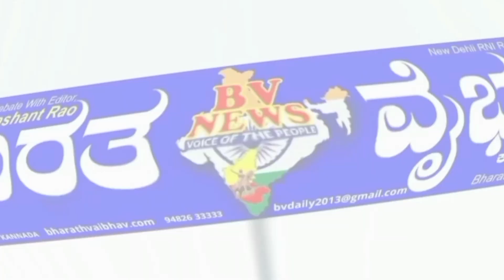Hosapete: ಅಧಿಕಾರಿಗಳು ಅಭಿವೃದ್ಧಿ ಬಗ್ಗೆ ಗಮನ ಹರಿಸಬೇಕು